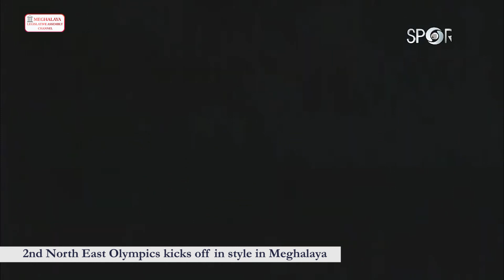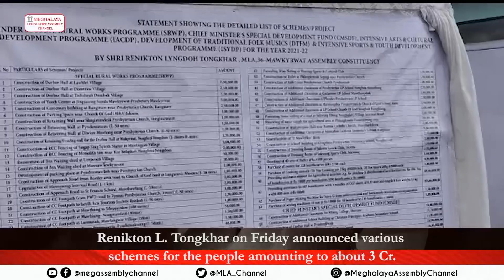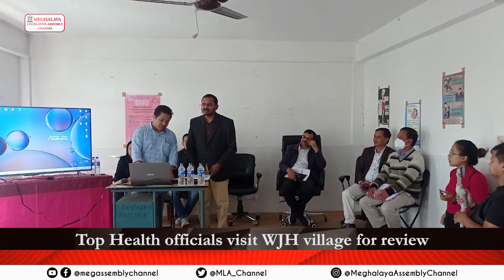NEWS BULLETIN |08:00 PM |NOVERMBER 11 , 2022